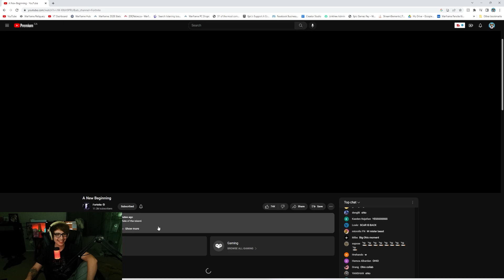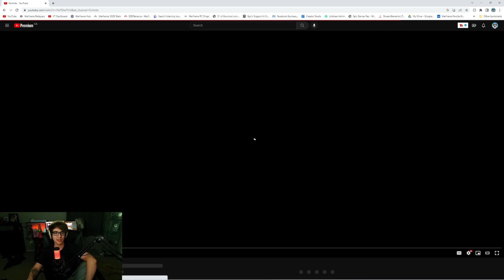Fortnite Chapter 4! MR Beast Hulk Geralt Doom Slayer! A New Beginning!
Today in Fortnite we're checking out Season 3 Chapter 4 with some new skins and A New Beginning! We have MR Beast, The Hulk, Geralt The Witcher, Doom Slayer, and many more skins! Let me know what you think!